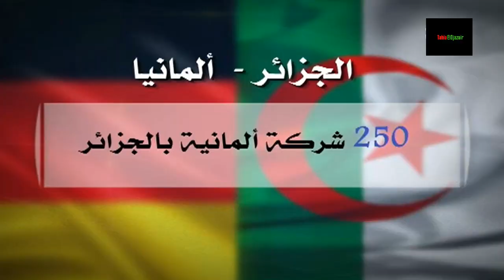بعد خروج الشركات الألمانية من إيران : إستثمارات ألمانية ضخمة تحملها ميركل إلى الجزائر